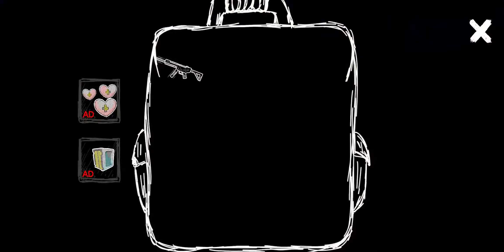Grandpa and Granny 3: Death Hospital #6 | Chapter Challenge | Christmas 2021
Grandpa and Granny 3: Death Hospital #6 | Chapter Challenge | Christmas 2021 | Full Gameplay

Game Title: Grandpa and Granny 3: Death Hospital. Horror Game